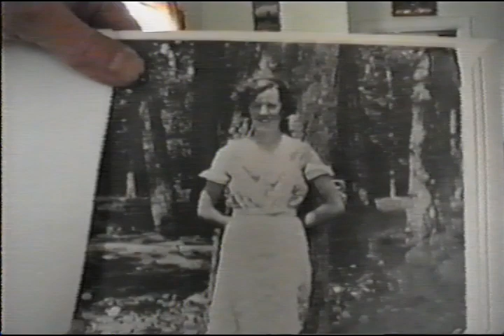Banger Harris #14: Best Thing That Ever Happened, Getting Married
Banger went over to Salmon as a favor to a friend and met his future wife who later moved to Butte, where they got married in the priests house across from the Steward Mine. Interview by John Driscoll and Edwin Dobb on April 11, 1999, for The Butte Storyteller Project